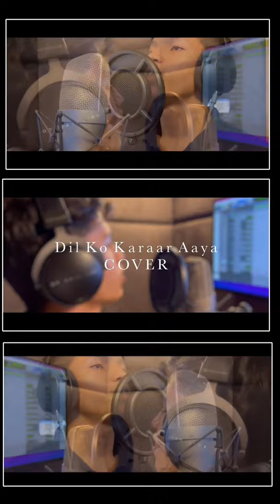ABU SALIM. 🎵NEW🎶 SONG..Dil ko karar 🎵Aaya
Video, Your 1 Like = Motivation To

Hi guys 👋

Tags of abu salim.
  ABU SALIM NEW CREATION VIDEO